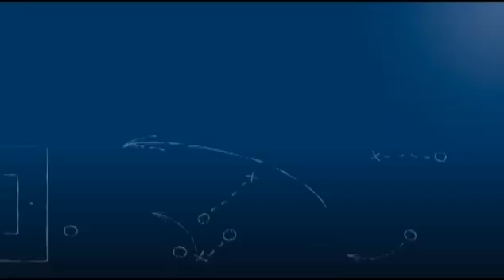N.A.F.I. Stuttgart - TSV Weilimdorf Trainerstimmen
Trainer Roland Filipovic (N.A.F.I. Stuttgart) und Marco Scheel (TSV Weilimdorf) zum 1:1 im Bezirksliga-Spitzenspiel vor 500 Zuschauern.